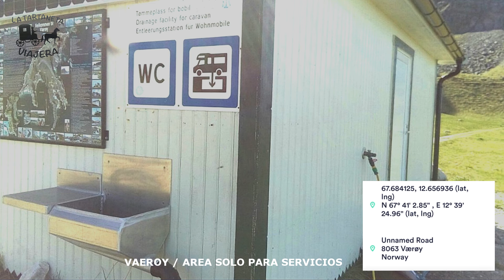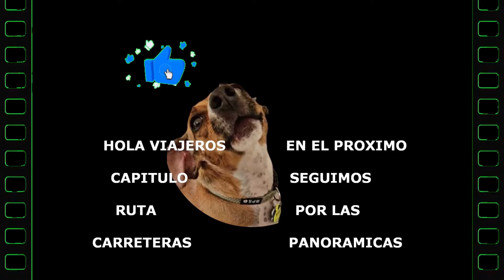2ºruta de Barcelona a Noruega capitulo 13º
En este capítulo seguimos la ruta desde el círculo polar ártico a las islas lofoten y os contamos como viajar gratis en los ferris y como siempre os dejamos las coordenadas de donde podéis pernoctar